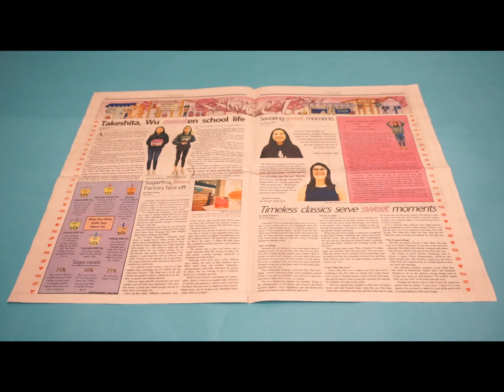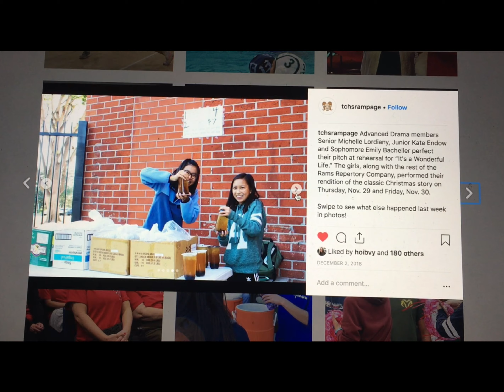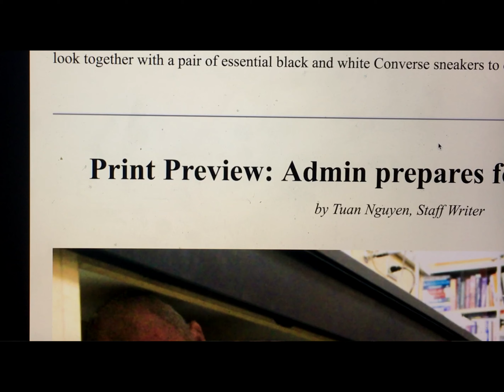Join Rampage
We welcome and encourage all students to apply!  Whether your interest lies in journalism, writing, photography, design or anything in between, there are boundless ways you will benefit from being a part of the Rampage staff.

If you are interested in trying out for Rampage, you must attend our two mandatory writing workshops on Mar. 5 and 6 in the media center after school.  Click the link below to print out an application, and bring it to the workshop filled out.

Filmed and edited by Social Media Editor Madison Hoiby.